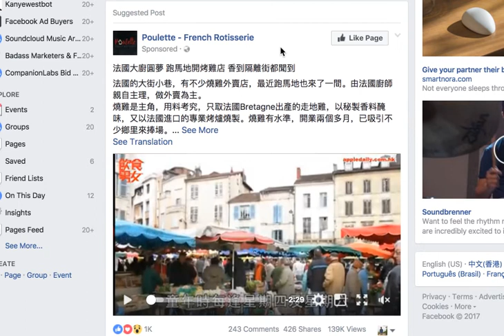FacebookAds.TV DEMO: Facebook Ads Feed Generator Extension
Fill your feed with Facebook Ads. Study, Copy, Test, Repeat. Made for Facebook Marketers.